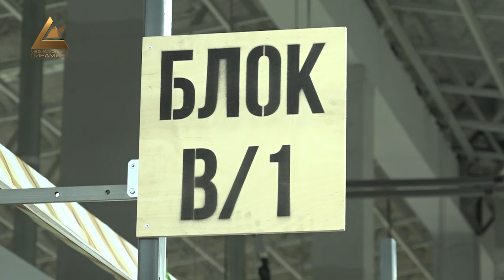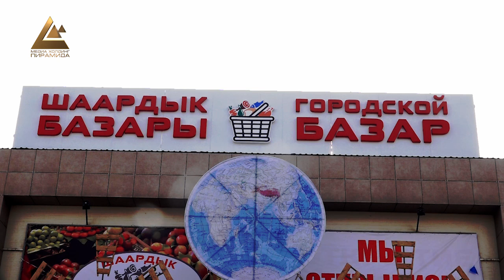В столице открылся «Городской базар»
В столице открылся городской рынок, отвечающий всем требованиям современности. Теперь горожане смогут спокойно закупаться на новом рынке, не страшась холода зимних дней. Здесь охвачено все, начиная от парковочной станции и заканчивая детской площадкой.